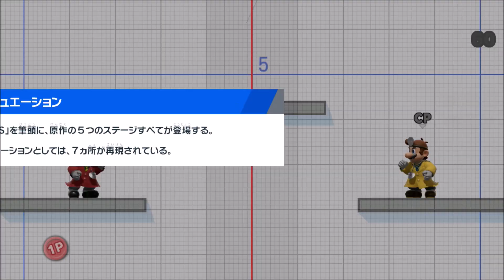Super Smash Bros. Ultimate - Online Tourney Mode #14 (Hailing from the '90s!)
(With Custom Soundtracks) Super Smash Bros. Ultimate is a 2018 crossover fighting game developed by Bandai Namco Studios and Sora Ltd. and published by Nintendo for the Nintendo Switch. It is the fifth installment in the Super Smash Bros. series, succeeding Super Smash Bros. for Nintendo 3DS and Wii U. The game follows the series' traditional style of gameplay: controlling one of various characters, players must use differing attacks to weaken their opponents and knock them out of an arena. It features a wide variety of game modes, including a campaign for a single-player and multiplayer versus modes. Ultimate includes every playable character from previous Super Smash Bros. games—ranging from Nintendo's mascots to characters from third-party franchises—and several newcomers.

The concept for a new Super Smash Bros. game was completed in December 2015, during the development of 3DS/Wii U's downloadable content (DLC). Series creator and director Masahiro Sakurai returned along with Bandai Namco Studios and Sora, the studios that developed the previous games. The return of the studios sped up the preparation process. Sakurai's goal with Ultimate was to include every character from previous games despite the various development and licensing problems this would cause. Various well-known video game music composers contributed to the soundtrack, with Hideki Sakamoto writing the main theme, "Lifelight".

Nintendo teased Ultimate in March 2018 and revealed it at E3 2018. It was released worldwide on December 7, 2018, and will be supported after release with DLC adding new characters and related stages. Ultimate received universal acclaim, with some critics calling it the best Super Smash Bros. game. They praised its sheer amount of content and fine-tuning of existing Smash gameplay elements, although its online mode received criticism.

Super Smash Bros. Ultimate is a fighting game for up to 8 players in which characters from Nintendo games and from other third-party franchises must try to knock each other out of an arena. Each player has a percentage meter which raises when they take damage, making them easier to launch in the air and out of the arena. Standard battles use one of three victory conditions: Timed, where players aim to win the most points by defeating opponents within a time limit, Stock, where players have a set number of lives and must aim to be the last player standing, and Stamina, where players must simple reduce their opponent's health down to zero to defeat them. Players can adjust the rules to their liking and save them as presets for future matches.

Players can use various items to attack enemies or grant them power-ups, along with Pokéballs and Assist Trophies which respectively summon Pokémon and other non-playable characters to assist them in battle. In Timed matches, certain Assist Trophies can be attacked and defeated to earn points. Each character also possesses a powerful Final Smash attack, which can be performed either by obtaining a Smash Ball item or by filling up a special meter, both of which can be toggled on and off. The game features 103 different stages, which can each be played in alternative Battlefield and Omega forms or can be toggled to remove stage hazards. A new feature called Stage Morph allows players to select two stages that the game alternates between at certain intervals during a match. Other tweaks include new icons and gauges for character specific abilities, such as Cloud's Limit gauge.

Nintendo Network for Wii U ID: Hoangan

Donkey Kong Country 2: Diddy Kong's Quest - Haunted Jazz Club Forest Interlude
Kirby: Planet Robobot - VS Miracle Matter Clone (Fanmade Kirby 64 Remix)
Kirby's Return To Dream Land - Under My Control - C - R - O - W - N - E - D (Remix Version)
Super Smash Flash 2 - Multi-Man Smash
Metal Gear Solid 2: Sons of Liberty - Nightfall Holly's Theme The Encounter (Remix Version)
Star Gladiator - Top of Empires Base
ARMS - Ribbon Ring (Ribbon Girl's Theme)
Cuphead - Murine Corps